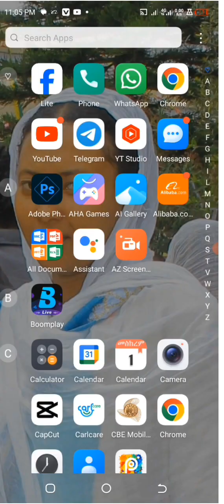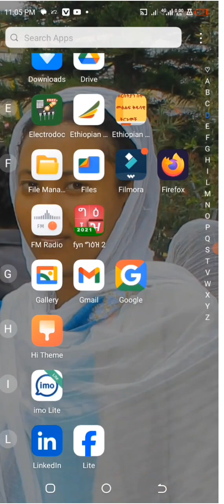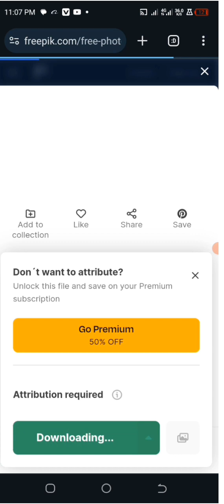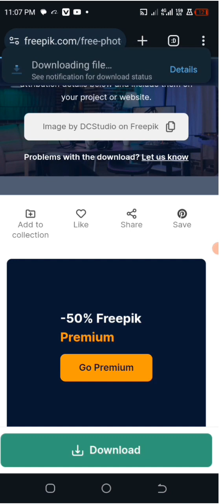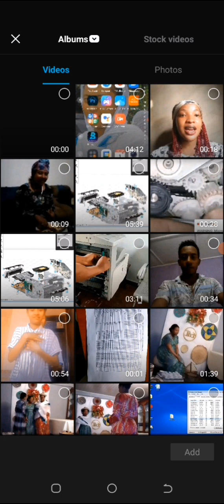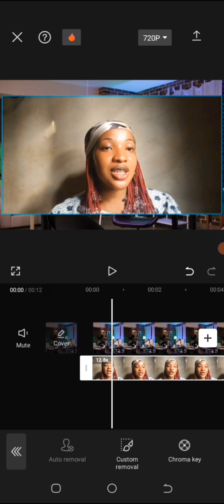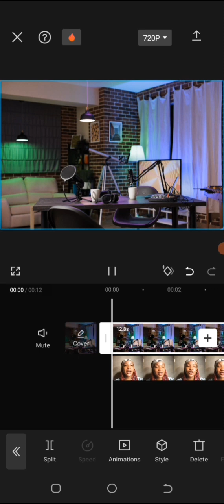le studio weym le YouTube background mecheneq kere || ዮቲበሮች እንዴት ነው ባክግራውንድ ሚሰሩት? |እኛም መጠቀም እንችላለን።